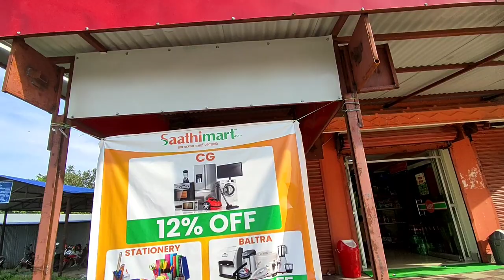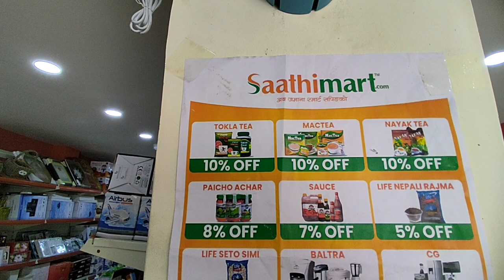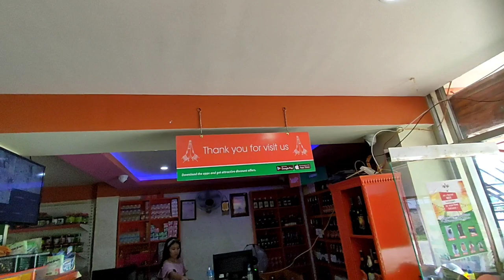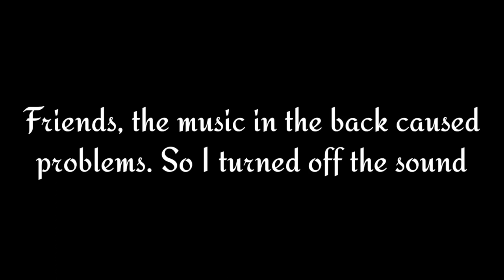| Some Foods Shopping | Vlog | Sathi Mart | Baniyani | Jhapa |